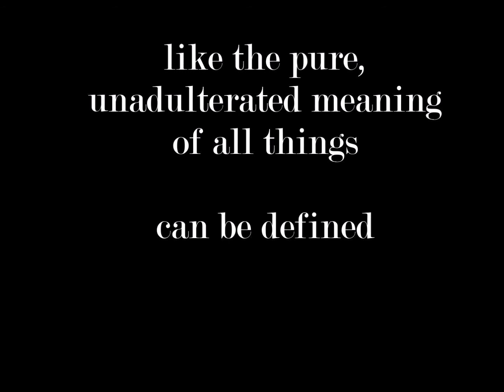poetry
Poetry from J.A. Carter-Winward's collection, No Secrets.